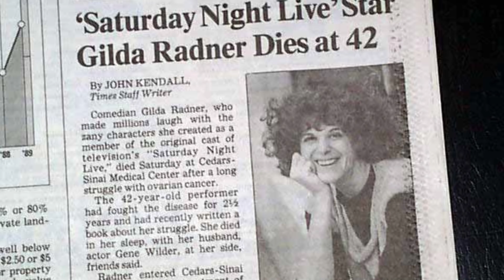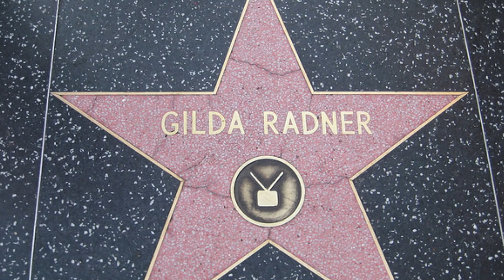The Life and Tragic Ending of Gilda Radner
Mini bio of the life of actress Gilda Radner who is probably most famous for one of the seven original cast members for the NBC sketch comedy show Saturday Night Live